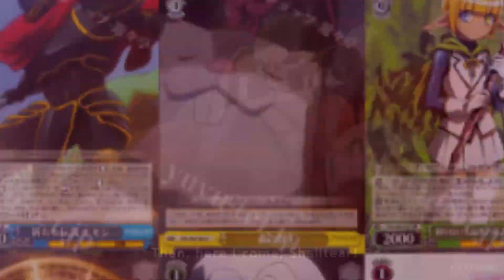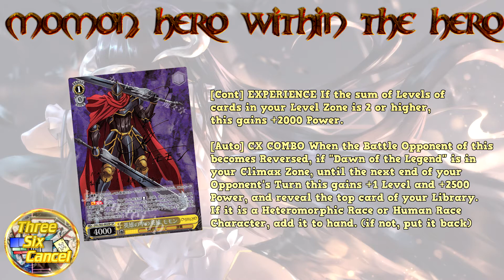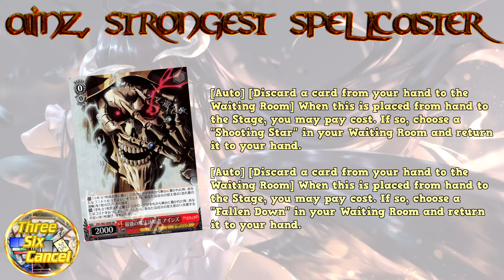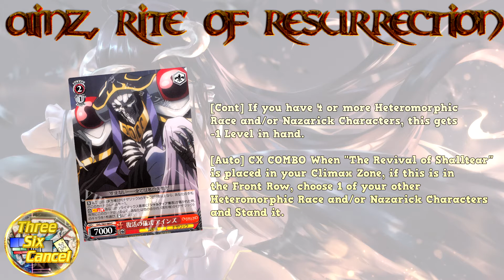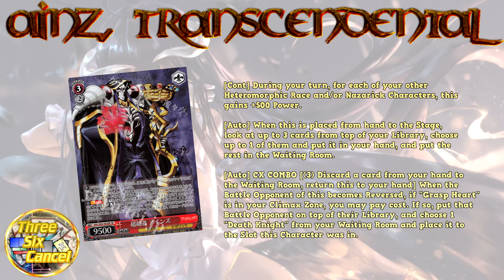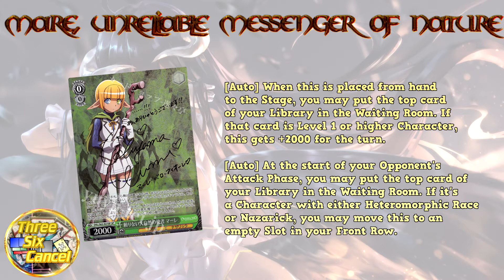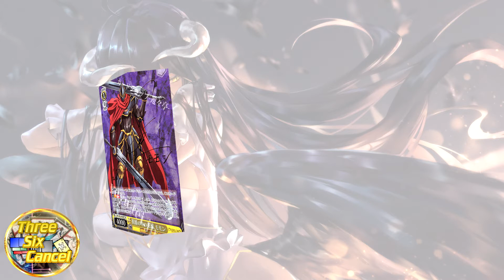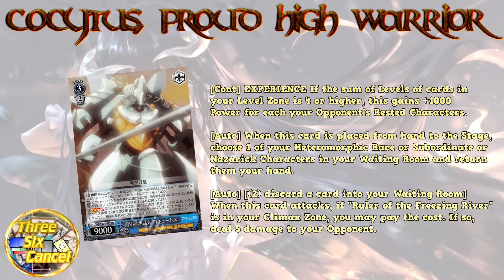Set Preview: O̶v̶e̶r̶l̶o̶r̶d̶ Tomb of Nazarick!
Are you ready to Raid the Legendary Tomb of Nazarick for its beautiful World-Item Level SPs?  Then check out this set coming to English!

Overlord was recently announced as coming to the English Game as of September 2020!  God, my wallet hurts...

While it's an older set, it's got plenty of tricks and Hot Strats!  Check it out!